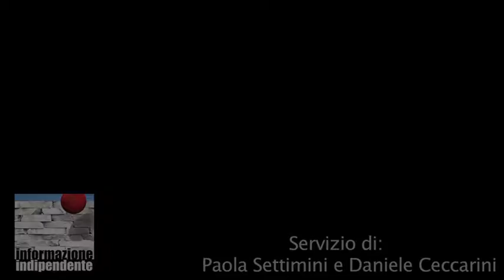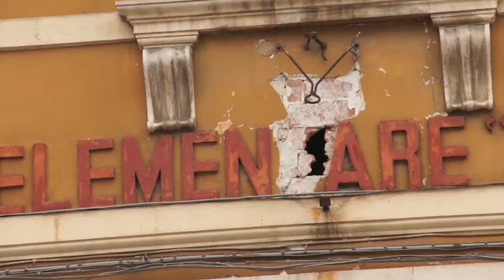Terremoto L' Aquila 6 ottobre la prescrizione salva tutti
Di Daniele Ceccarini e Paola Settimini